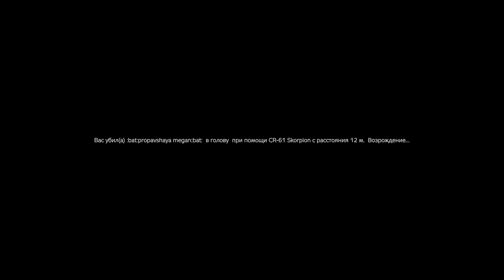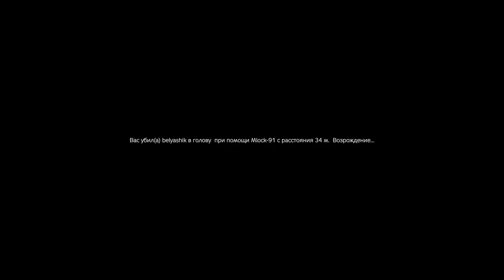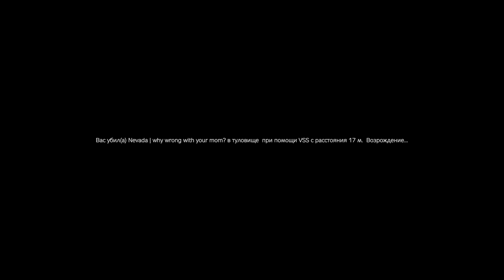DayZ esports rdy - VOD 17.12.2023